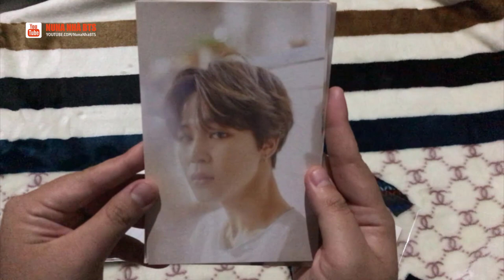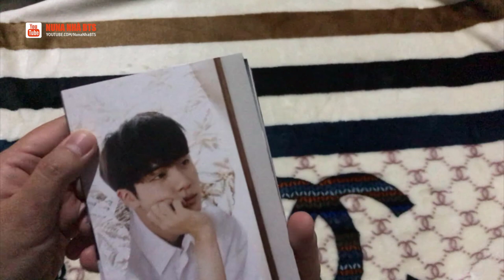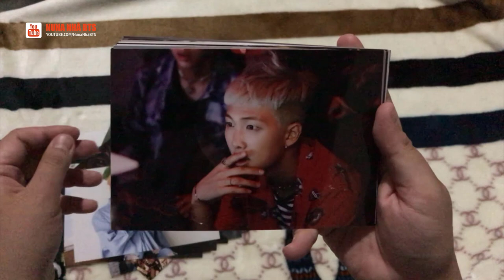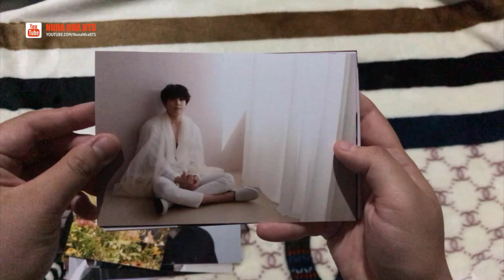2018 BTS EHIBITION ‘오, 늘’ Goods: Live photo + Postcard ~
2018 BTS EHIBITION

✩ CREDITS/MUSIC MAGIC SHOP (Instrumental) by kyungsoᄉo